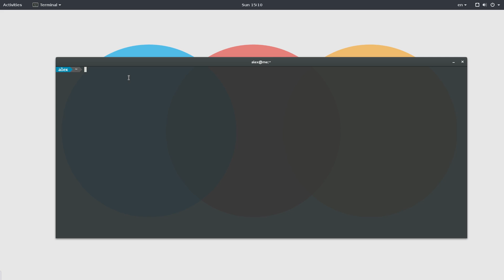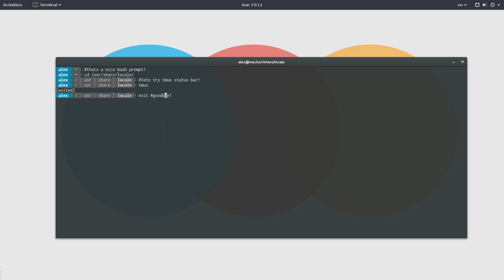PowerLine on Bash, Zsh TMux & Vim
The very basics of PowerLine!